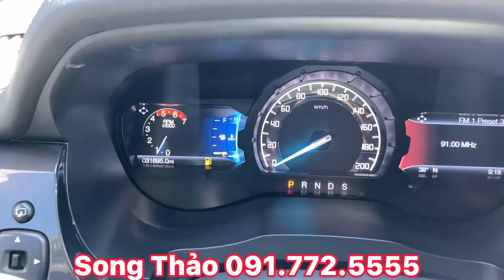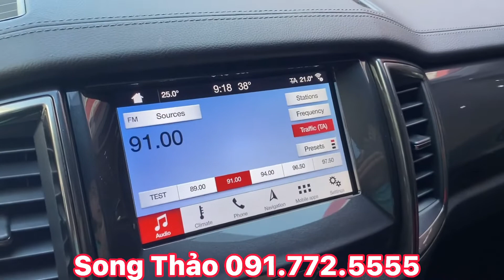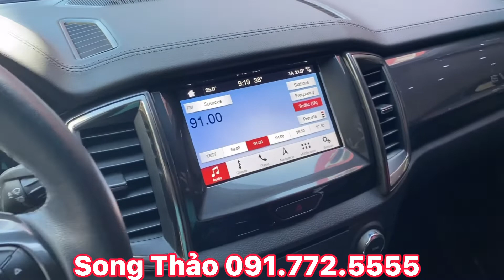Ford Everest 2019 - 1 Cầu, Máy Dầu, 7 chỗ - Giá Rẻ | Song Thảo